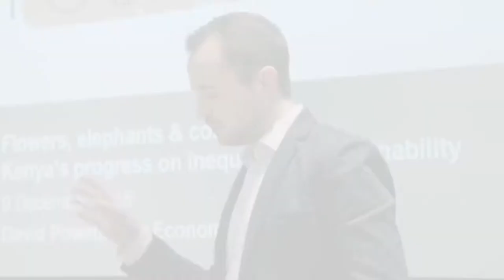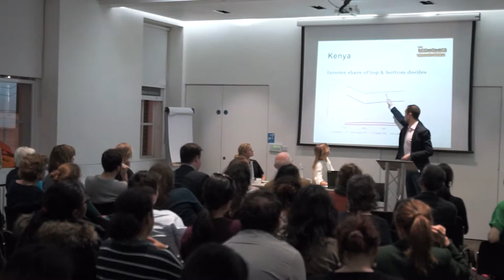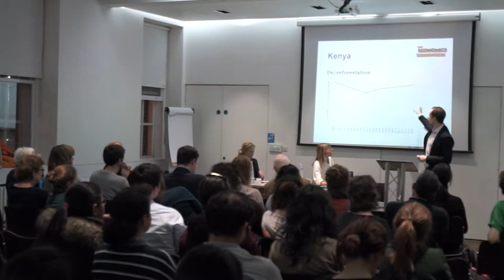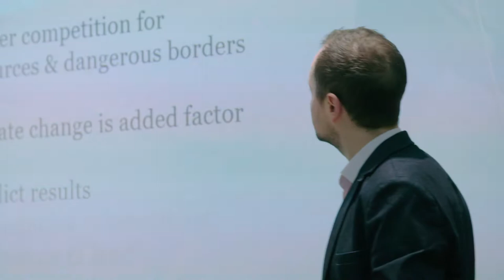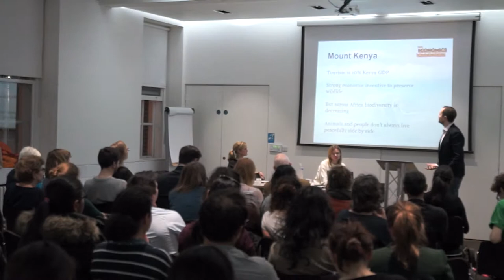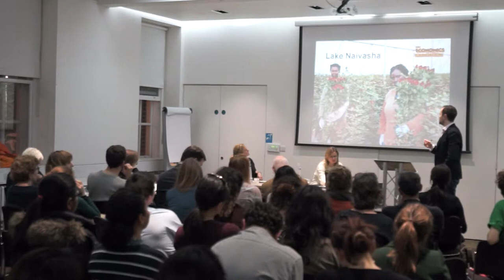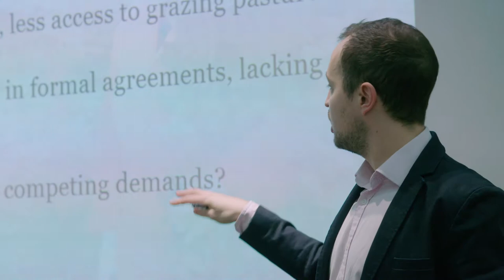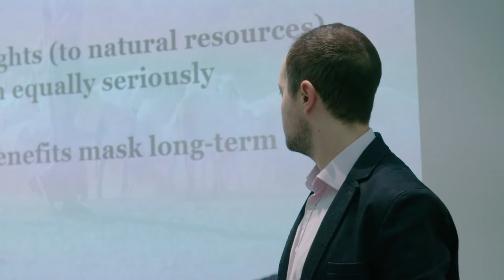David Powell at Healthy Planet Better World - "Kenya's progress on inequality & sustainability"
Environment programme lead David Powell discusses a partnership between the New Economic Foundation and the African Centre for a Green Economy looking at the dynamics between economic inequality and sustainability in four case studies from around Kenya.

Thank you to David and the New Economics Foundation for their contribution to the event

Thank you also to Creative Opportunities for their great work filming